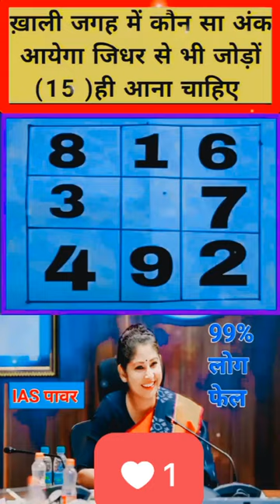🤔Can you solve this???Missing Number Puzzle Reasoning Questions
नमस्कार दोस्तों...
इस Video में मैं रेलवे परीक्षा 2023 Group D, ALP, Technician Exam के लिए Reasoning (Series) के प्रश्नों को Solve करने के लिए आसान तरीका समझाया हूँ।

Guys , In this YouTube shorts you have to find the missing number in missing number puzzle which is also an important part of reasoning questions for competitive exams by Arti mam.

ARTI KI PATHSHALA PROVIDES YOU :

Mathematical reasoning
Learning mathematics
Short tricks
Easy tricks
Trending maths shorts
Reasoning tricks
Addition tricks
Subtraction tricks
Division tricks
Multiplication tricks
simplification tricks
Algebra tricks
Geometry tricks
Profit and loss tricks
Arithmetic tricks
Maths tricks
Fraction tricks
Math facts
Unit conversion
Math's magic
Maths magic
Math shorts
competition exam tricks
Math quizzes
Math puzzles
Basic concepts of maths
Basic maths
Math problem's solutions
Math hacks
Basic calculation
Maths video
ssc reasoning
ntpc reasoning
Clock reasoning
Reasoning series
upsi reasoning
upsc reasoning
logical reasoning
blood relation reasoning tricks
puzzle reasoning
reasoning questions
reasoning classes
number system